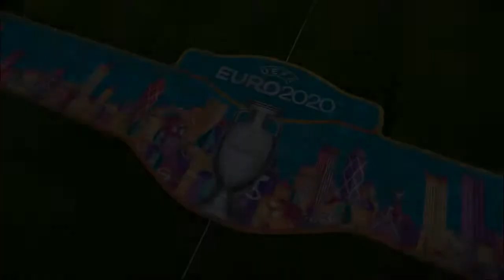France Vs Switzerland | UEFA EURO 2020 | eFootball PES 2021 | ROLZ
كلمات مفتاحية - Keywords ;--

france vs switzerland prediction,
france vs switzerland 2014 world cup,
france vs switzerland euro 2016,
france vs switzerland 2006,
france vs switzerland 2021,
france vs switzerland euro 2016 shirt ripped,
france vs switzerland 2004,
france vs switzerland women's soccer,
france vs switzerland 2014,
france vs switzerland world cup 2014,
france vs switzerland u21,
france vs switzerland euro 2020,
france vs switzerland 2016,
france vs switzerland euro 2021,
switzerland vs france 2-5,
france vs switzerland 5-2,
france euro 2020 squad,
france euro 2020 song,
france euro 2020 qualifiers,
france euro 2020 match,
france euro 2020 highlights,
france euro 2020 squad announcement,
france euro 2020 celebration,
france euro 2020 whatsapp status,
france euro 2020 qualifiers highlights,
france euro 2020 anthem,
france euro 2020 goals,
france euro 2020 training,
euro 2020 - france 1-0 germany,
france starting 11 euro 2020,
france 1 - 0 germany euro 2020 highlights,
france 1-0 germany euro 2020,
euro 2020 france vs germany 1-0,
pes 2021 euro 2020 france,
switzerland euro 2020 squad,
switzerland euro 2020 preview,
switzerland euro 2020 qualifiers highlights,
italy switzerland euro 2020,
italy vs switzerland euro 2020,
italy v switzerland euro 2020,
wales vs switzerland euro 2020,
italy switzerland euro 2020 highlights,
switzerland euro 2020 qualifiers,
euro 2020 wales 1 switzerland 1,
euro 2020 italy vs switzerland 3-0,
euro 2020 song,
euro 2020 portugal vs belgium,
euro 2020 intro,
euro 2020 opening ceremony,
euro 2020 highlights,
euro 2020 fantasy,
euro 2020 live,
euro 2020 fantasy football,
euro 2020 ويكيبيديا,
euro 2020 pes 2021,
euro 2020 نظام,
euro 2020 مباشر,
euro 2020 مباريات,
euro 2020 مجموعات,
euro 2020 مكان,
euro 2020 موعد,
euro 2020 مشاهدة,
موسيقى euro 2020,
euro 2020 ملخص,
لعبة euro 2020,
شرح لعبة euro 2020,
pes 2021 pc gameplay,
pes 2021 pc vs ps4,
pes 2021 pc patch,
pes 2021 pc skills,
pes 2021 pc online,
pes 2021 pc steam,
pes 2021,
pes 2021 pc متطلبات تشغيل,
مهارات pes 2021 pc,
pes 2021 pc كن اسطورة,
اوبشن فايل pes 2021 pc,
pes 2016 patch 2021 pc تحميل,
patch pes 2021 pc تحميل,
option file pes 2021 pc الدوري المصري,
اعدادات pes 2021 pc,
pes 2021 pc 1080p,
pes 17 patch 2021 pc download,
pes 17 patch 2021 pc highly compressed,
pes 19 patch 2021 pc,
pes 14 patch 2021 pc,
pes 2021 pc ryzen 3 3200g,
pes 2021 pc 4k,
pes 2021 pc 4k gameplay,
pes 2021 4k 60fps pc,
dlc 6.0 pes 2021 pc,
euro 2020 matches,
euro 2020 match live,
euro 2020 matchday 1,
euro 2020 matchday 1 highlights,
euro 2020 match highlights,
euro 2020 match ball,
euro 2020 matchday 2,
euro 2020 match predictor,
euro 2020 match day 1,
euro 2020 match schedule,
euro 2020 match 1,
euro 2020 match today,
euro 2020 match 1 highlights,
euro 2020 match 10,
euro 2020 match 13,
euro 2020 match 11,
euro 2020 match 12,
euro 2020 match 16,
euro 2020 match 15,
euro 2020 match 18,
euro 2020 fantasy matchday 1,
euro 2020 matchday 1 predictions,
uefa euro 2020 match 1,
euro 2020 fantasy football matchday 1,
euro 2020 match 20,
euro 2020 match 2 highlights,
euro 2020 match day 2,
euro 2020 2nd match,
euro 2020 match day 2 predictions,
euro 2020 2nd match highlights,
jadwal euro 2020 match 2,
euro 2020 fantasy football matchday 2,
euro 2020 match 2,
euro 2020 matchday 2 predictions,
euro 2020 fantasy matchday 2 limitless,
euro 2020 fantasy football matchday 2 limitless,
euro 2020 fantasy team matchday 2,
euro 2020 match day 2 fantasy,
euro 2020 fantasy football matchday 2 captain,
euro 2020 matchday 3,
euro 2020 fantasy matchday 3,
euro 2020 fantasy football matchday 3,
euro 2020 match 3,
euro 2020 match 4,
euro 2020 match 5,
euro 2020 match 6,
euro 2020 match 7 highlights,
euro 2020 match 7,
euro 2020 match 8 highlights,
uefa euro 2020 match 8,
euro 2020 match 8,
euro 2020 match 9,
efootball pes 2021 19 amazing goals ps5 4k - 60fps gaming station,